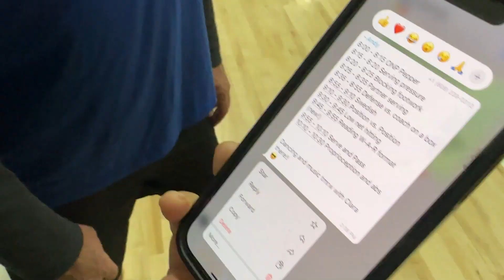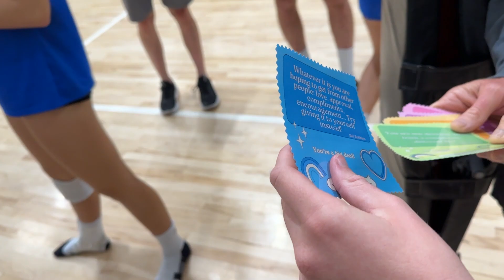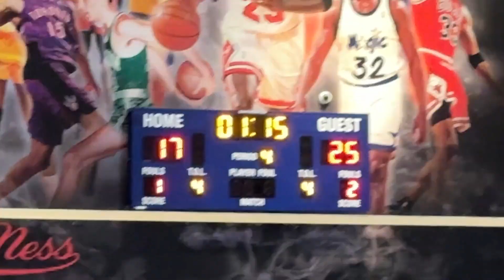Clara Woods Beats Loneliness with Friends and Fun at Westcliff Volleyball Game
Join us in this super cool vlog where Clara Woods visits the amazing girls' volleyball team at Westcliff University in Irvine!
Clara got a special invite from the team to watch their training and a super exciting game. But wait, there's more! She also hung out with the team and shared a yummy lunch. It was a day full of laughs, cheers, and learning new things.
In this vlog, we chat about something really important - inclusion. Why does it matter? It's like ensuring everyone gets a chance to play in the game, not just watching from the sidelines.
We're all about raising Clara's voice and helping others who feel like they don't have a voice or find it hard to use. Everyone should be heard, right? That's what makes our world an awesome place!
So, dive into our vlog, see the action, and remember, inclusion matters - always and forever!